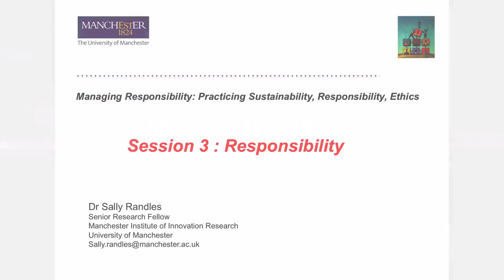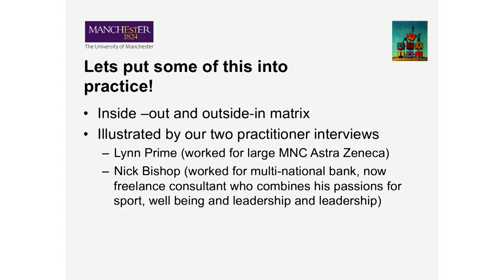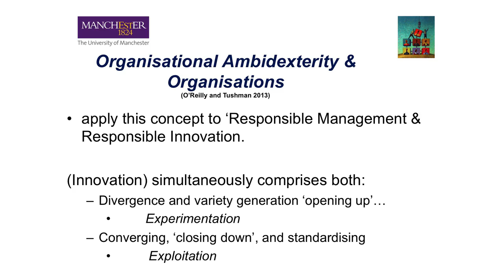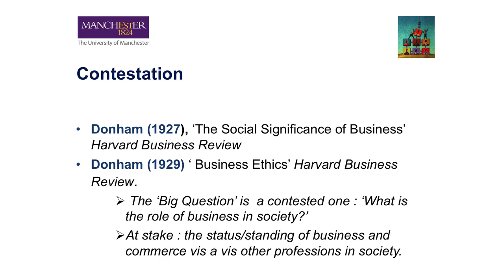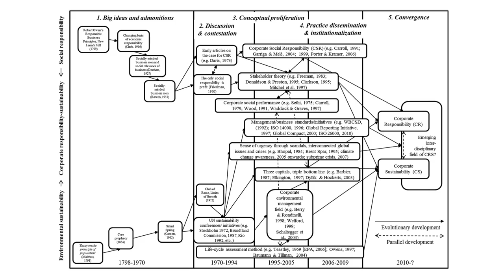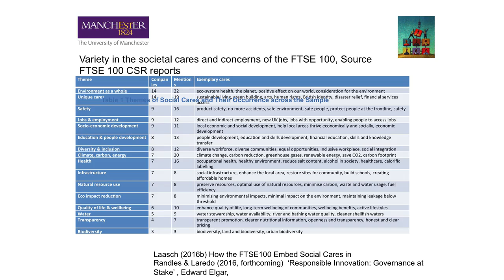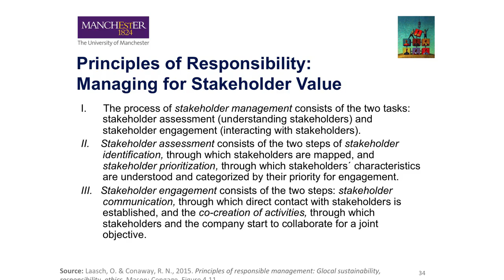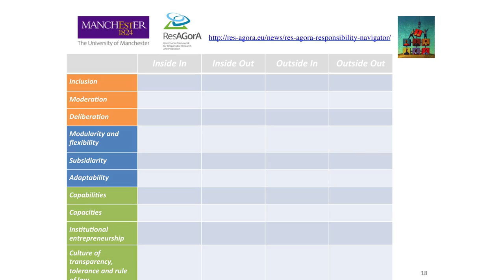Responsibility Management Lecture (MOOC Managing Responsibly, 11/25)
Sally Randles lectures on responsibility management including its definition, the context of social responsibility and managerial tools like stakeholder management.  This is a course video of the University of Manchester's massive open online course (MOOC) on the Coursera platform.